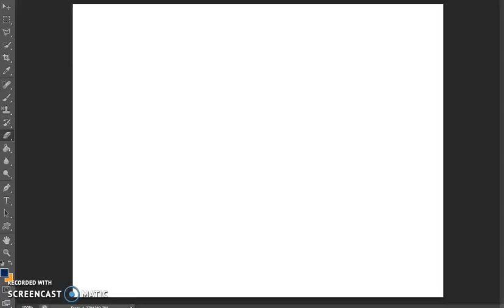{Review} Ninomiya Kazunari-Cherry!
Ninomi!

No es un tutorial ni como lo hice si no como quedo despues que lo realice. Perdon por el audio.

This is no tutorial or how i making is how I finish the banner. Sorry for the audio.

All texture Credits are (amazing)